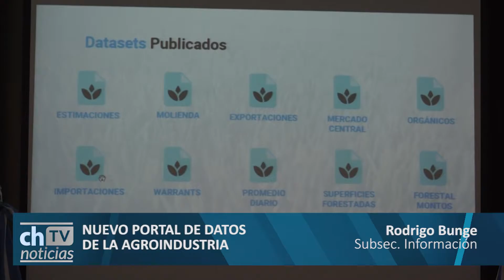Rodrigo Bunge - Subsec. Información Ministerio de Agroindustria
Presentaron un nuevo portal de datos de la agroindustria.